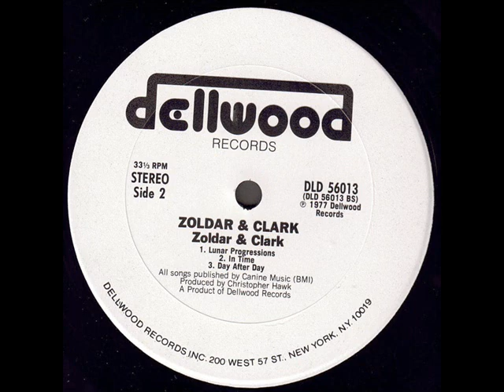Zoldar & Clark 1977 *Lunar Progressions*